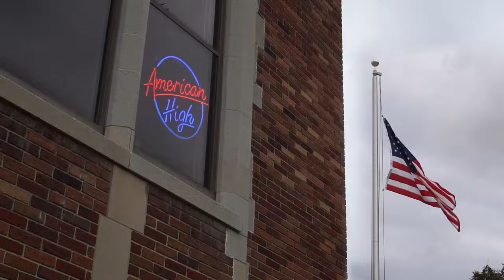AHVH - Lego Mavel Superheroes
Julia, Grace, and Ryan patrol the streets of NYC as Earth's mightiest heroes.

Follow @americanhighshorts and @collegelife on Instagram and TikTok.